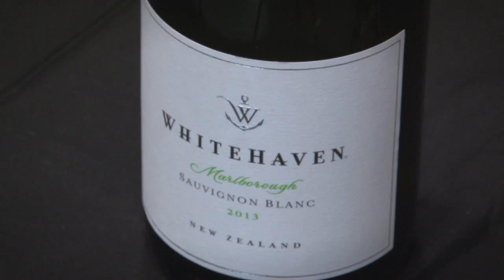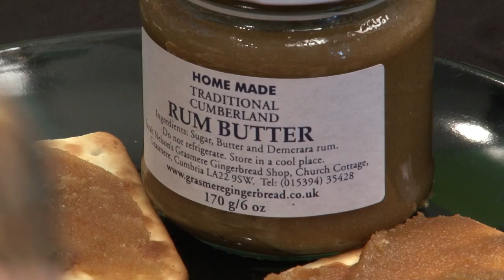Laurence Llewelyn Bowen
Dianne caught up with Laurence Llewelyn-Bowen on his first visit to the Whitehaven Home and Garden Show where he wowed the crowds with his talks on colour & iconic internal design. Find out more about his secret royal ambition in this interview!